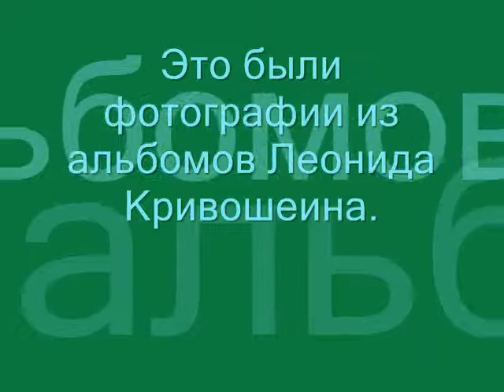Памяти Леонида Леонидовича Кривошеина